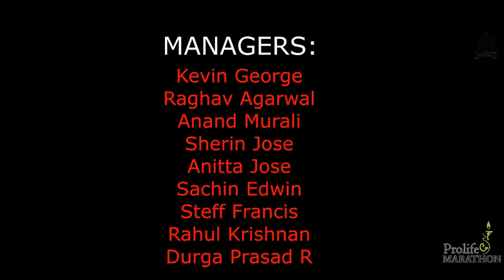RIVIERA 2014 PROLIFE MARATHON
PROLIFE MARATHON 2014
a part of RIVIERA 2014(The cultural festival of VIT University)
it had 4000+ participants
organised by VIT SPARTANS  Helphen